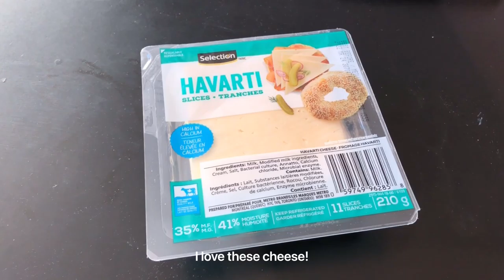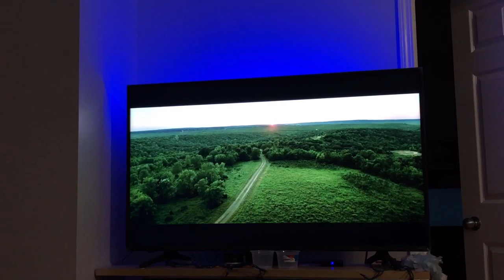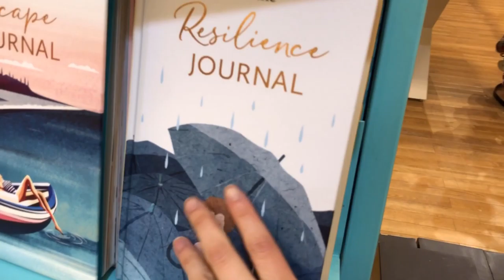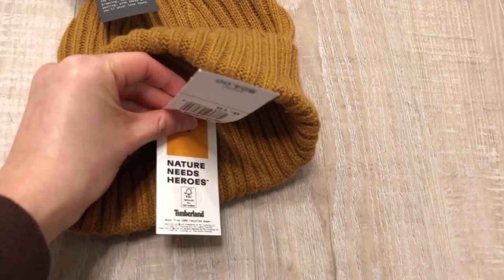Silent Vlog #91 | Sunsets, snow, pomegranates, Minari movie, Timberland beanie, and cheese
My silent vlog for Jan 9-15, 2022.

Jam (Prod. Lukrembo)